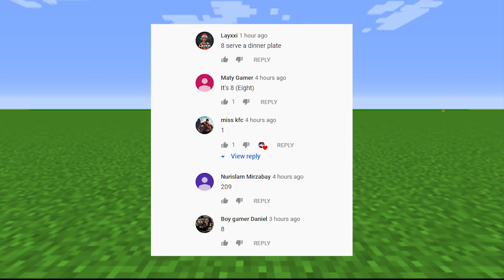Minecraft NOOB vs PRO vs HACKER vs GOD : TNT FAMILY HOUSE in Minecraft! Animation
Minecraft NOOB vs PRO vs HACKER vs GOD : TNT FAMILY HOUSE in Minecraft! Animation Minecraft Noob vs Pro Battle ! Who win?

Hi! In this video Noob will build a UNDERWATER BASE CHALLENGE in Minecraft and PRO build a SECRET in minecraft! Minecraft animation vs. real life or minecraft in real life? You decide! Watch a video about noob in minecraft and pro in minecraft! Real life vs minecraft? What is cooler? Write in the comments! Minecraft Sub Noob vs. Pro or Banuyc Noob vs. Pro or minefix? My video looks like this, so you should like it! Minecraft realistic animation Alex vs Steve in Minecraft too! This is the funny minecraft video ! Noob versus pro in minecraft! Minecraft vs real life and how build secret base in minecraft - it's a minecraft secret and how to find a hacker in minecraft? Only god in minecraft know how will do this!